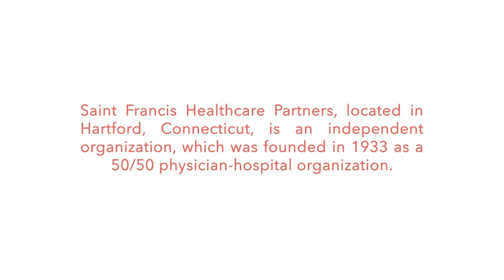Bamboo Health Success Story| Saint Francis Healthcare Partners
Saint Francis Healthcare Partners is an independent, 50/50 physician-hospital organization founded in 1933 and located in Hartford, Connecticut. Karen Yakabowskas, post-acute care manager, discussed how Pings helps the organization improve clinical workflows and patient care.